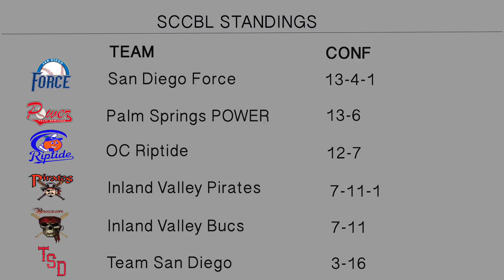SCCBL Recap Week 7